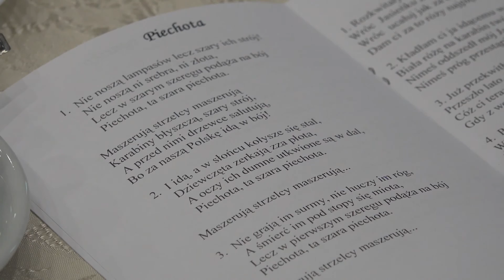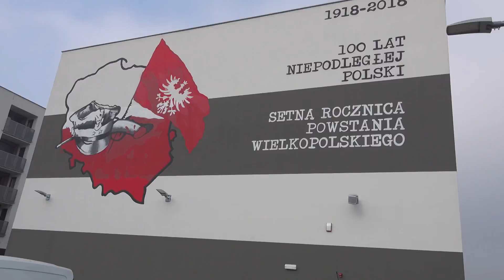2018.11.10 Poranek Pieśni Patriotycznych na Osiedlu Zwycięstwa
W sobotę 10 listopada w Osiedlowym Domu Kultury „Wiktoria” na Osiedlu Zwycięstwa uczciliśmy uroczyście 💯 lecie odzyskania Niepodległości przez Polskę 🇵🇱. Z tej okazji odbył się PORANEK PIEŚNI PATRIOTYCZNYCH. W spotkaniu wzięło udział wielu mieszkańców.

Organizatorem uroczystości byli: Rada Osiedla Nowe Winogrady Północ – Jednostka Pomocnicza Miasta Poznania, Poznańska Spółdzielnia Mieszkaniowa „WINOGRADY” w Poznaniu – Rada Osiedla Zwycięstwa, Administracja Osiedla Zwycięstwa i Osiedlowy Dom Kultury „WIKTORIA”, Parafia pw. Matki Bożej Zwycięskiej, Zespół Szkół nr 7 w Poznaniu – Przedszkole nr 181, Szkoła Podstawowa nr 12, Gimnazjum nr 7.

Materiał filmowy został zrealizowany przez Telewizję WTvK.